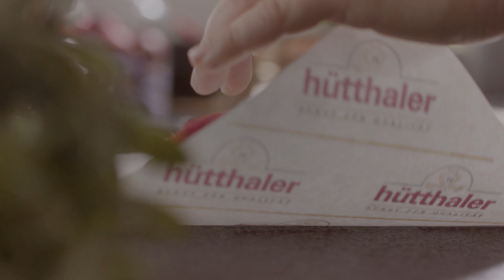Hütthaler - Fleisch in der Schwangerschaft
Sich während der Schwangerschaft gesund und ausgewogen zu ernähren bedeutet kein Mehr an Kalorien, jedoch an Vitaminen, Mineralstoffen und Spurenelementen.